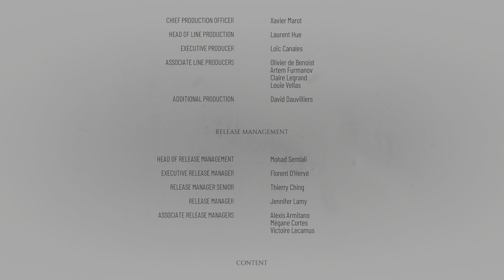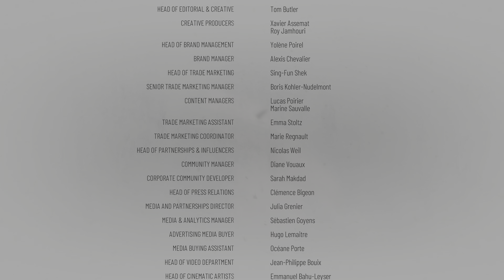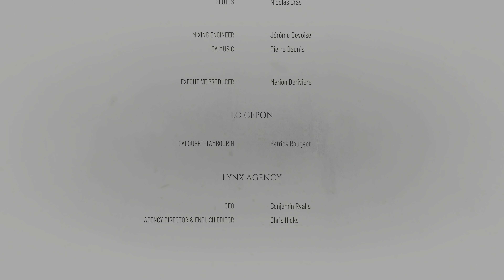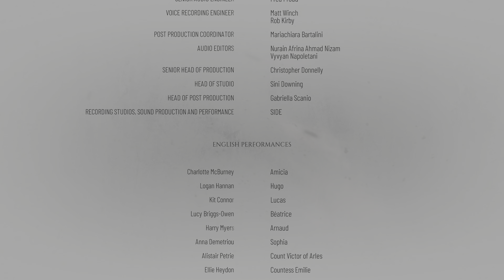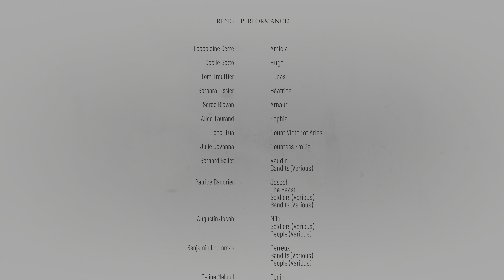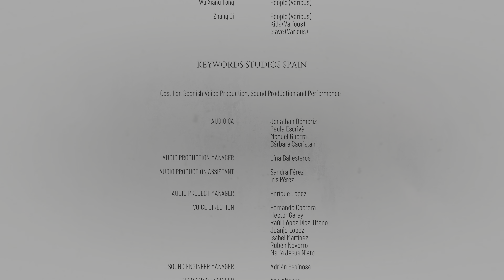A Plague Tale Requiem Part 15 THE REALEST ENDING IN GAMING. 😔 (PS5)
A Plague Tale Requiem: Embark on a heartrending journey into a brutal, breathtaking world, and discover the cost of saving those you love in a desperate struggle for survival. Strike from the shadows or unleash hell with a variety of weapons, tools and unearthly powers.   Here is my walkthrough of a Plague Take Innocence, check it out if you haven’t   @ninogamingvariety6594